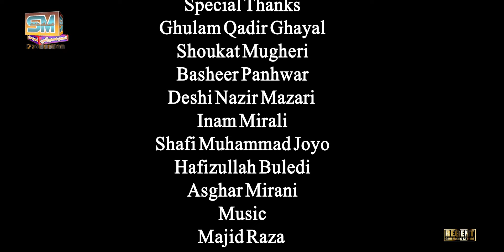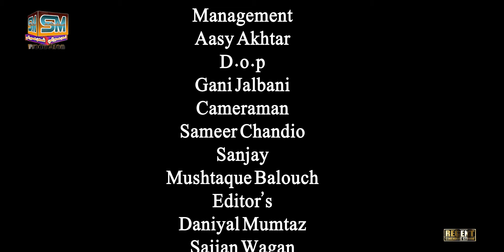Intzaar | Shaman Ali Mirali | Poet Inam Mirali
SM Production Proudly Presents Album 03 (Sindh Ji Soonh)
Song: Intzaar
Singer: Shaman Ali Mirali
Poet: Inam Mirali
Mixing & Mastering: GR Sagar, Saad Alavi & Lal Chand